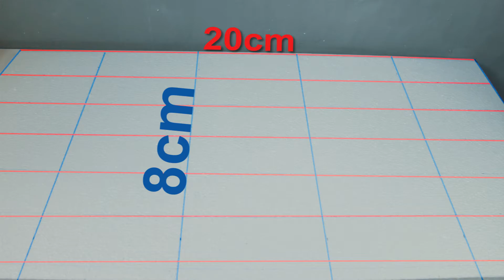PAREDE DE TIJOLINHOS COM ISOPOR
No meu primeiro vlog (tenha paciência), mostro uma maneira fácil
e barata de fazer aquela parede de tijolinhos. Além de ficar bastante real, ajuda no isolamento acústico e térmico.
Qualquer dúvida pode perguntar nos comentários.